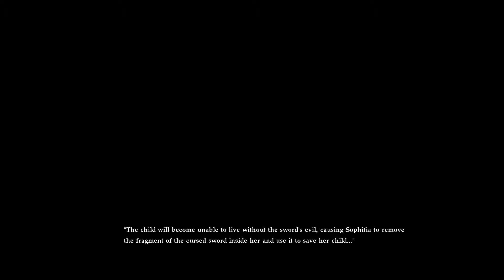Soul Calibur 6 DLC Playthrough | Cassandra Storyline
Summary: Three years has passed since her older sister Sophitia returned from her holy quest to destroy the holy sword But one day, with her wedding drawing near, Sophitia once again vanished, leaving only a note behind...